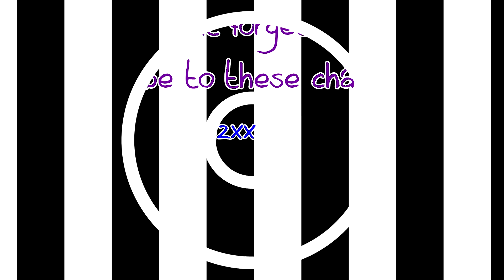(Full MEP) Let It Ride - Automatic Loveletter (Free Realms)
Thanks to everyone who joined! :D

Starring: Cinder Sky, TwinzFilmz, xxJustDanceFilmzxx, Sophia Flame, 00101Aikowaffle and CuteHorse9652